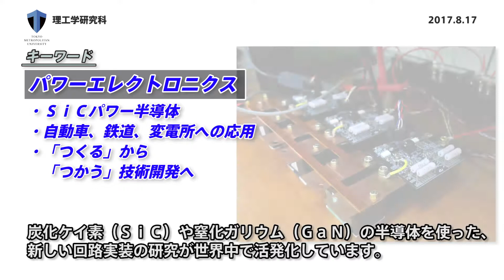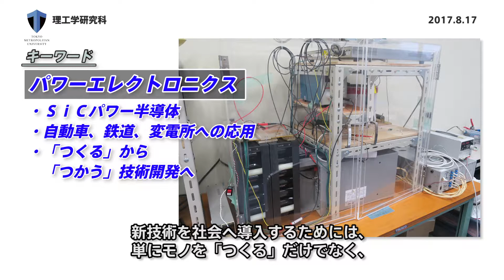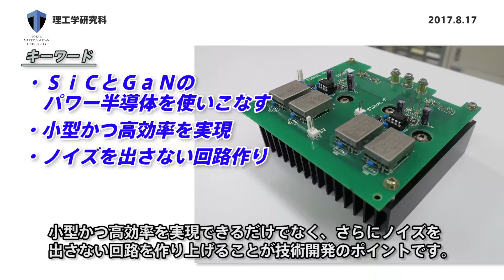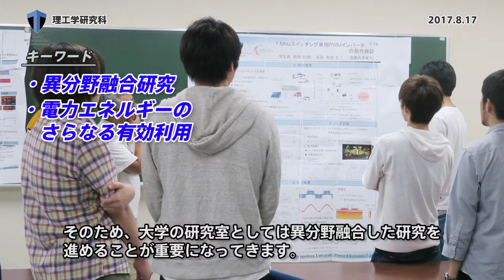パワーエレクトロニス研究室 和田 圭二准教授